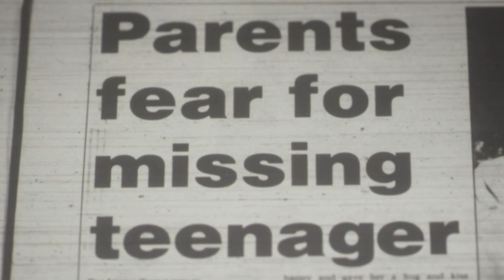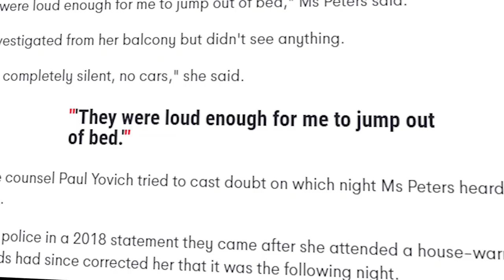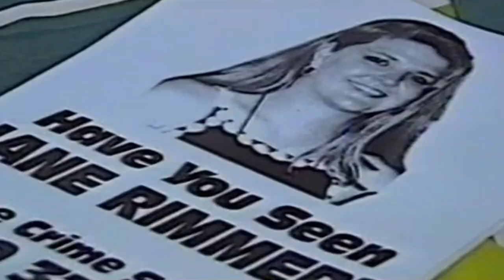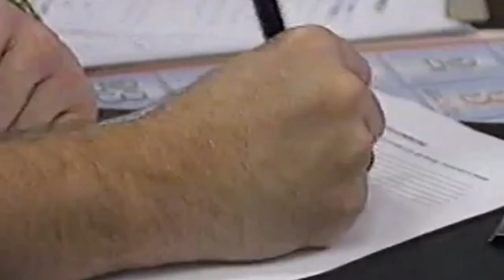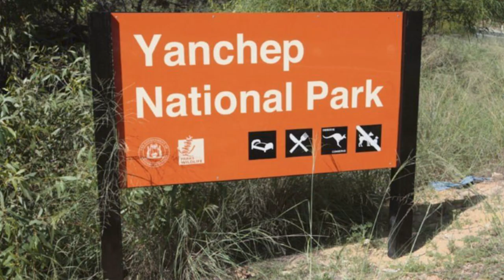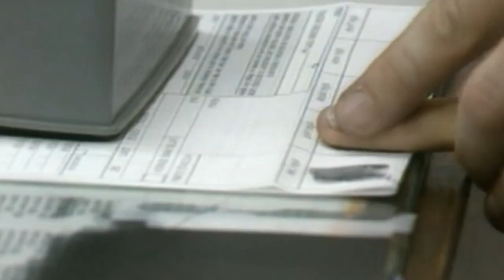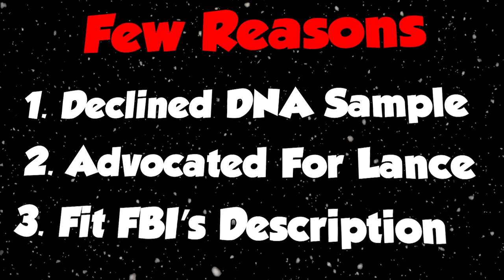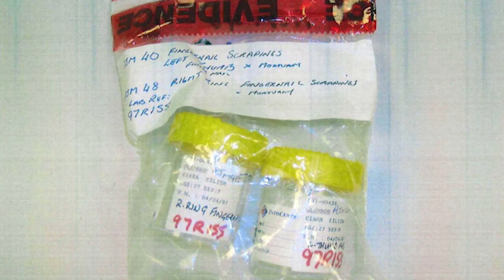Australia’s Most Infamous Serial Killings Finally Solved…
The Claremont serial killings was one of the biggest serial killer murder cases and police operations in Australian history, taking over 20 years to finally solve. Claremont was a small town to the south west of Perth, the perpetrator stalked these areas at night abducting his victims the popular night club, Club Bayview. Mystery surrounded the girls disappearance and who was responsible but in 2016 we finally got answers, and the perpetrator was convicted in 2020. Today we explore the case and uncover what really happened, and how the perpetrator was finally caught, and held accountable for his horrific actions, which has ever since haunted the small Perth town of Claremont.